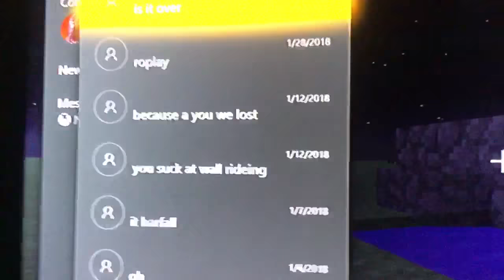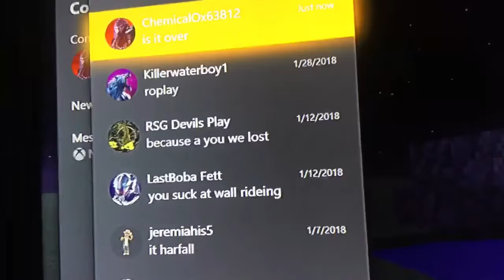Prankish my friend